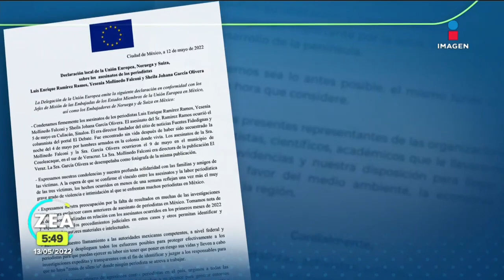Identifican a los presuntos asesinos de las reporteras Yesenia y Johana | Noticias con Francisco Zea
Ricardo Mejía, subsecretario de Seguridad Pública, dio a conocer que ya identificaron a los autores materiales del asesinato de las reporteras YeseniaMollinedo y SheilaJohanaGarcía en Cosoleacaque, Veracruz.